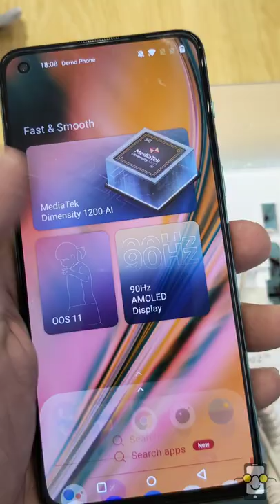OnePlus Nord 2 Green Woods Hands On & First Look 💚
OnePlus Nord 2 5G Green Wood  hands on & first look, It has a cool and leathery pine-tree look.

Price & Availability -
The OnePlus Nord 2 5G Green Wood variant will be launched at INR 34,999/- and will be available on OnePlus.in, OnePlus Store App, OnePlus Experience Stores and other partner stores.